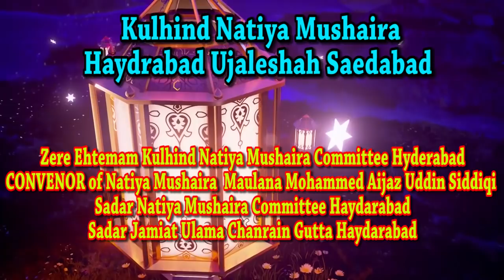MUJAHID HUSNAIN HABIBI,Saedabad,Hyderabad, All India Natiya Mushaira, on 24th Feb 2018.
MUJAHID HUSNAIN HABIBI
Saedabad, Hyderabad, All India Natiya Mushaira, on 24th Feb 2018.
Kulhind Natiya mushaira haydrabad ujaleshah saedabad.
Convenor - Molana Mohammed Aijaz Uddin Siddiqi.
Zere ehtemam kulhind natiya mushaira Committee Hyderabad.
Sadar Natiya Mushaira Committee Hyderabad.
Sadar Jamiat ulama chanrain gutta haydarabad.